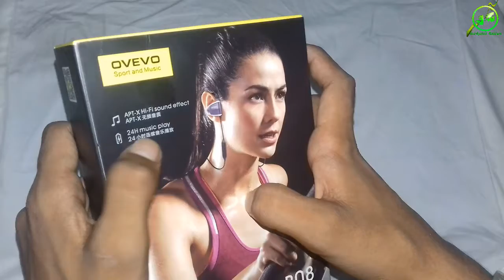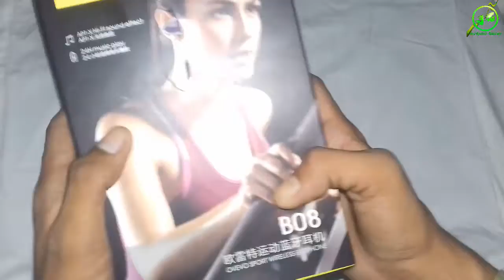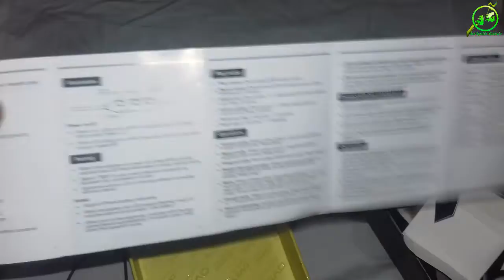Ovevo Wireless Earphone, Unboxing & Quick Review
Purchase Link from Aliexpress

Get confirmed ₹51 Rewards, if install Tez from the link given below & chance to win 1000 to 1 Lac rewards. I'm proof of this effective reward because i got ₹747 at 1st reward & still going on.
Check out Tez, a simple and secure payments app by Google. Make your first payment and we both get ₹51!

JedJyotish Goodwin          JedJyotish Goodwin
Jed Jyotish Goodwin         Jed Jyotish Goodwin
aka Jyotish Kumar            aka Jyotish Kumar